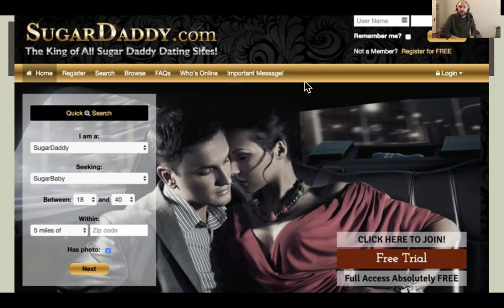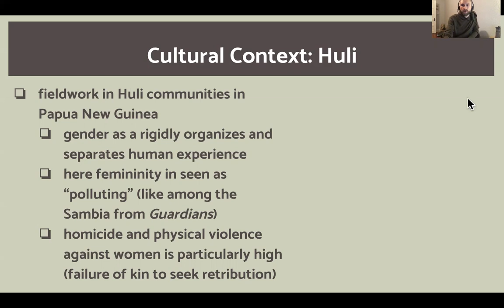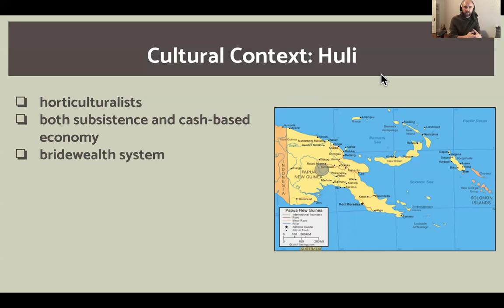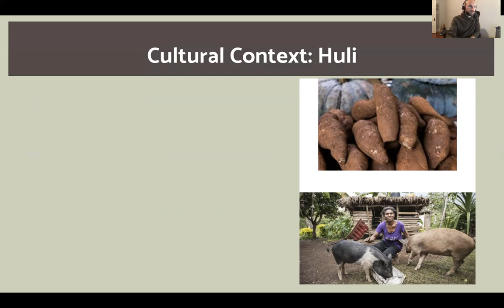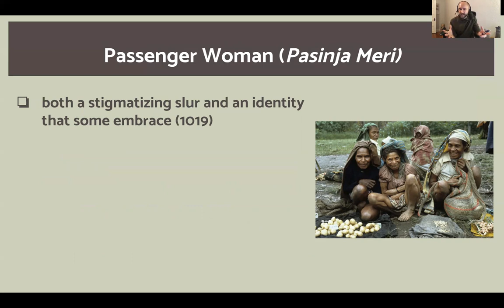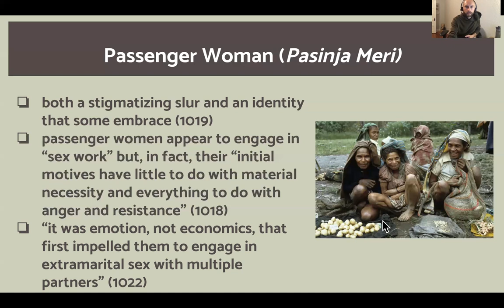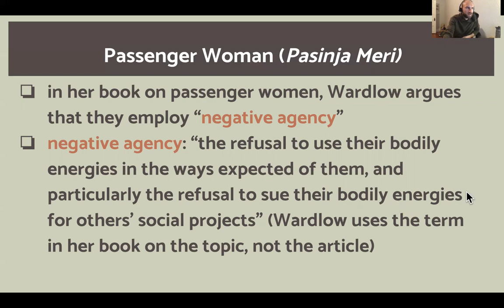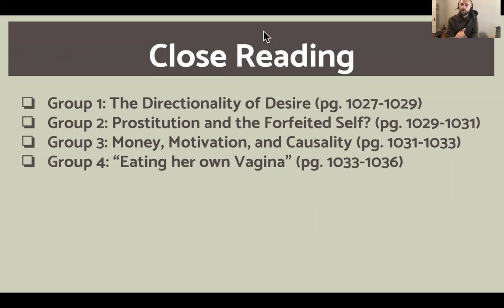wardlow pt 2